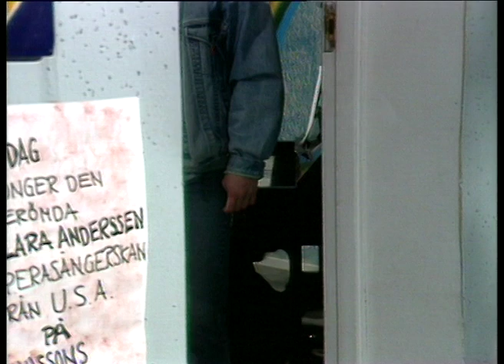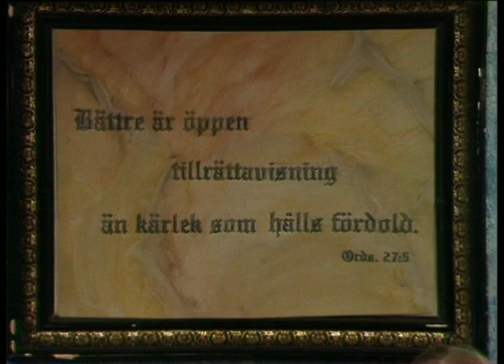4074 Johanssons Bageri nr14